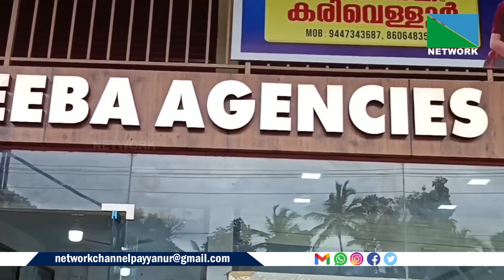ഷീബ ഫര്‍ണ്ണിച്ചറിന്റെ നവീകരിച്ച ഷോറും കരിവെളളൂര്‍ േേദശീയപാതയില്‍ പ്രവര്‍ത്തനമാരംഭിച്ചു.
ഷീബ  ഫര്‍ണ്ണിച്ചറിന്റെ നവീകരിച്ച ഷോറും കരിവെളളൂര്‍ േേദശീയപാതയില്‍ പ്രവര്‍ത്തനമാരംഭിച്ചു.  കരിവെളളൂര്‍ പെരളം ഗ്രമ പഞ്ചായത്ത പ്രസിഡന്റ് എ.വി ലേജു ഉദ്ഘാടനം നിര്‍വ്വഹിച്ചു.